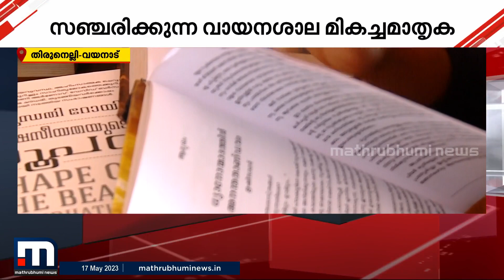കാടിന്റെ മക്കളെ തേടി വായനശാലയെത്തും; തിരുനെല്ലിയിലെ കുടുംബശ്രീ മാതൃകയാണ് | Wayanad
കാടിന്റെ മക്കളെ തേടിയെത്തും ഈ വായനശാല; വയനാട് തിരുനെല്ലി പഞ്ചായത്തിലെ കുടുംബശ്രീ അറിവും വിജ്ഞാനവും പകരുന്ന കൂട്ടായ്മ കൂടിയാണ്

Happy viewing!